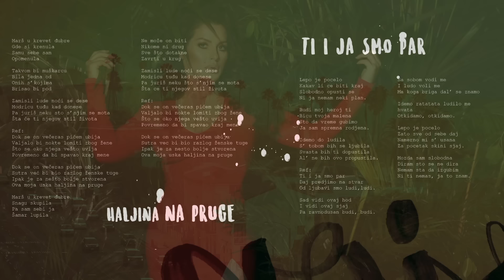SEKA ALEKSIC - TI I JA SMO PAR - (AUDIO 2017) HD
Text : Jelena Trifunović
Melodija: Bojan Vasić
Aranžman: Marko Cvetković
Mix/mastering: Saša Dinić

TI I JA SMO PAR

Lepo je počelo
Kakav li će biti kraj
Slobodno opusti se
Ni ja nemam neki plan.

Budi moj heroj ti
Biću tvoja malena
Što da vreme gubimo
Ja sam spremna rođena.

Idemo do ludila
S' tobom bih se ljubila
Svašta bih ti dopustila
Al' ne bih ovo propustila.

REF:
Daj pređimo na stvar
Od ljubavi smo ludi, ludi.

Sad vidi ovaj hod
I vidi ovaj sjaj
Pa ravnodušan budi, budi.

Sa sobom vodi me
I ludo voli me
Ma koga briga dal' se znamo

Idemo ratatata ludilo me hvata
Otkidamo, otkidamo.

Lepo je počelo
Zato sve od sebe daj
Namerno mi s' usana
Za početak skini sjaj.

Možda sam slobodna
Diram što se ne dira
Nemam šta da izgubim
Ni ti nemaš, ja to znam.